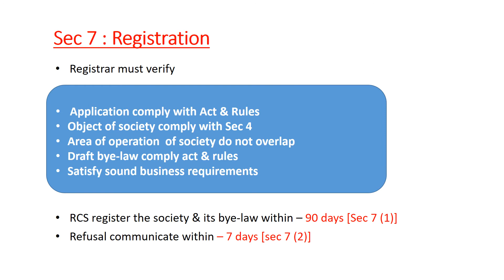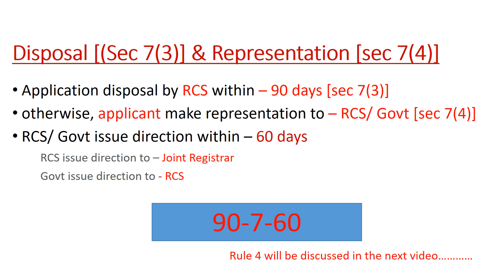class 5 - KCS Act,1969 (Sec 7 - Registration)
this video help you to learn easily all the details of sec 7 Registration of KCS Act,1969 through easy learning and memorising tips.

(This video tell you about KCS Act,1969, details about its schedules and appendix, importance of the year 1969, current affairs relate to co-operation)

This video describes about first 4 sections of KCS Act, and recent bank mergers.

class 3 (KCS Act,1969 - sec 5 & 1984)

Class 4 (Sec 6 & Rule 3)